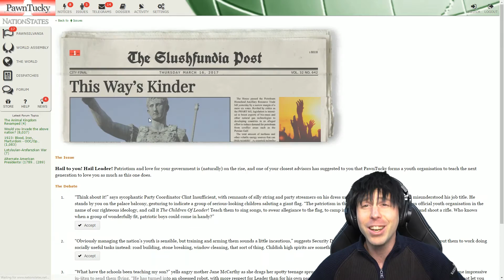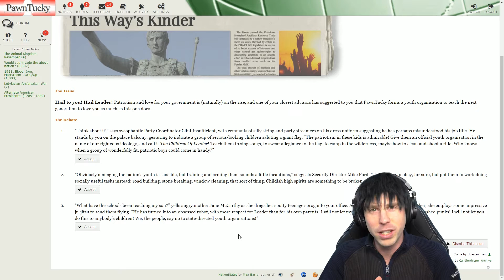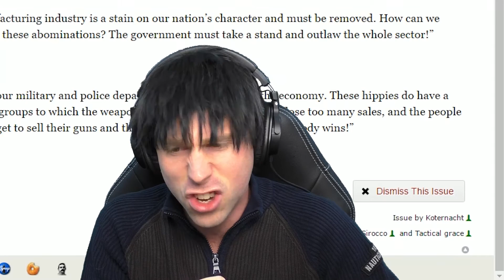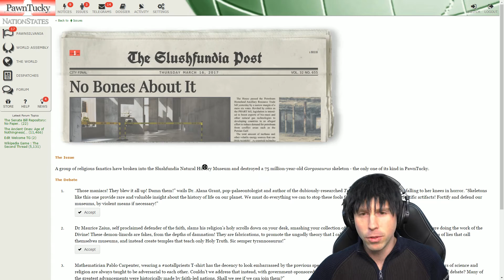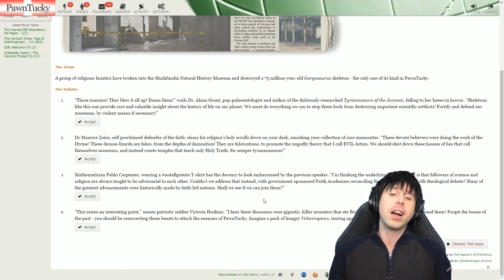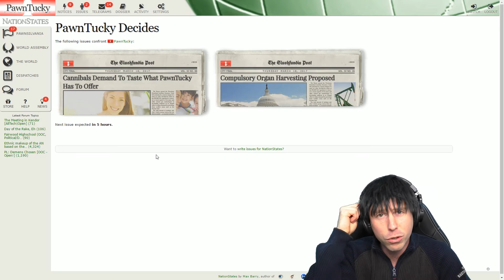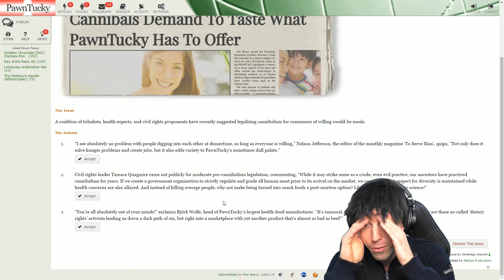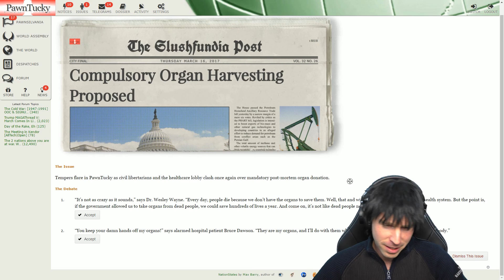NationStates | feat. Bjork, Henry Ford, and Bill Shatner - Let's Play - PART 10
With musical guests: Ronald McDonald and the Charlton Heston lonely hearts club band.